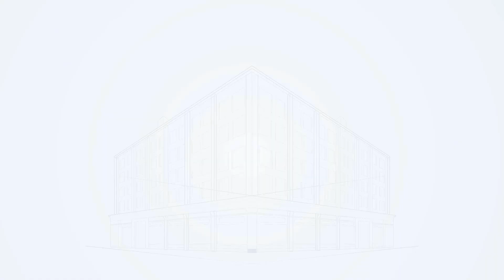আমাদের প্রফেশনাল অটোক্যাড মাস্টারকোর্সটি জব ওরিয়েন্টেড কোর্স !!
ইন্ডাস্ট্রি এক্সপার্টদের থেকে সরাসরি সিভিল & আর্কিটেকচারাল ক্যাড(অটোক্যাড) রিলেটেড গাইডলাইন পেতে রেজিস্ট্রেশন করুন -

ক্যাড কোর ট্রেনিং ইনস্টিটিউট।
আলতা প্লাজা (৬ষ্ঠ তলা) কলাবাগান বাস স্ট্যান্ড, ধানমন্ডি, ঢাকা-১২০৫।
ফোনঃ ০১৬১১-২২৩৬৩১,০১৬১১-২২৩৬৩৭ ( সকাল ৯টা - সন্ধ্যা ৭টা)